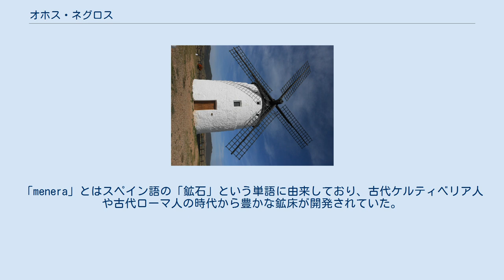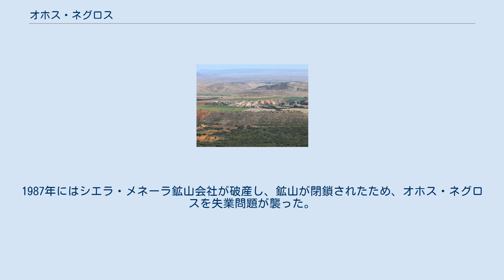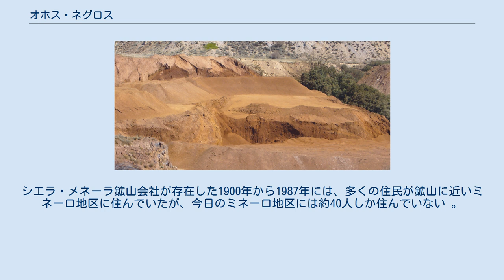オホス・ネグロス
オホス・ネグロス(スペイン語: Ojos Negros)は、スペイン・アラゴン州テルエル県のムニシピオ（基礎自治体）。
 自治体中心部の標高は1,151m。
年平均気温は摂氏10.3度と穏やかであり、年降水量は525mmと少ない。
コマルカ（郡）の中心地であるカラモーチャからの距離は31km、テルエル県の県都テルエルからの距離は73kmである。
 メネーラ山地の鉄鉱石採掘場 イベリコ山系のメネーラ山地に近い鉱業の町であり、メネーラ山地では露天掘りによる鉄鉱石の採掘がおこなわれている。
「menera」とはスペイン語の「鉱石」という単語に由来しており、古代ケルティベリア人や古代ローマ人の時代から豊かな鉱床が開発されていた。
採掘した鉄鉱石を地中海に面したバレンシア県サグントの港に運搬するために、1903年にはシエラ・メネーラ鉱山会社によって全長200kmにも及ぶ鉄道が建設されたが、これは民間企業によるヨーロッパ最長の鉄道路線だった。
 1910年には3,010人の人口を有していたが、1930年には2,854人、1950年には1,800人、1970年には1,262人となっている。
1987年にはシエラ・メネーラ鉱山会社が破産し、鉱山が閉鎖されたため、オホス・ネグロスを失業問題が襲った。
1991年の人口は647人となり、2016年には405人にまで減少している。
シエラ・メネーラ鉱山会社が存在した1900年から1987年には、多くの住民が鉱山に近いミネーロ地区に住んでいたが、今日のミネーロ地区には約40人しか住んでいない 。